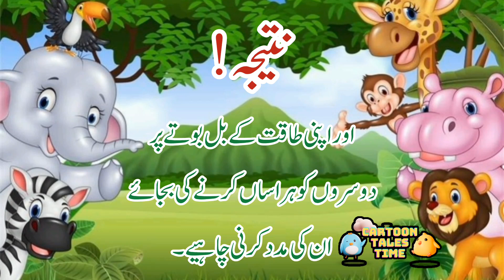Elephant and Ant Story in Urdu | ہاتھی اور چیونٹی کی کہانی | Bedtime Moral Stories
Elephant and Ant Story in Urdu | ہاتھی اور چیونٹی کی کہانی | हाथी और चींटी | Urdu Story | Ghamandi Hathi aur Chiti | Fairy Tales | Cartoon Tales Time

Watch our new video Haathi aur Chinti. This is the Urdu translation of a famous moral story for kids named 'The Elephant & Ant'. This story is based on the moral that nobody is big or small, we all are capable in our own ways. Hathi aur Cheenti is a moral story that should be taught to young kids to imbibe good habits in them.

Our priority is to create quality videos for children to entertain as well as educate them. We are trying to create unique content. Surely, you will enjoy our interesting and new Moral Stories/ Ikhlaqi kahaniya.